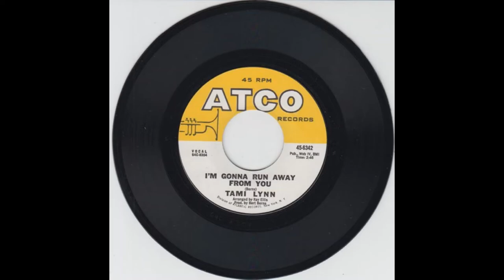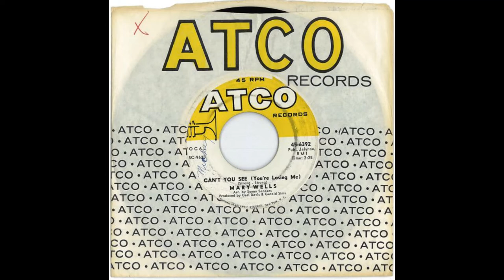ATCO Northern Soul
A short video of some Northern Soul from ATCO Records